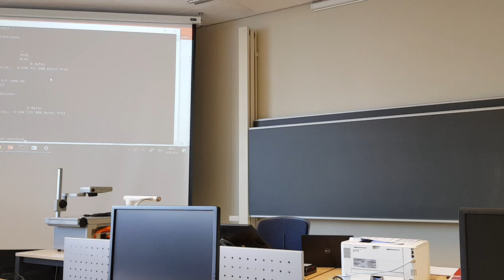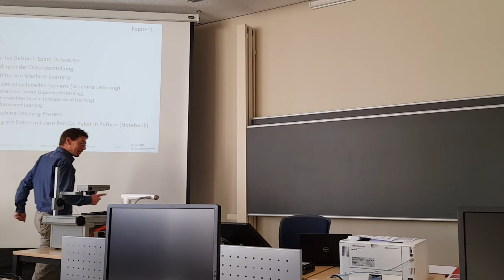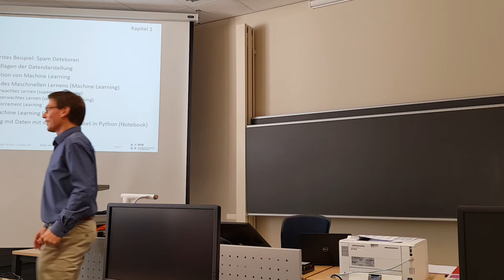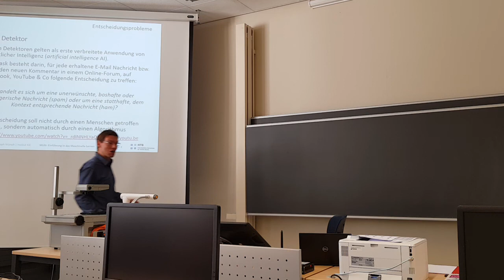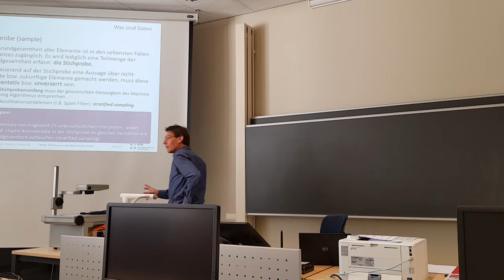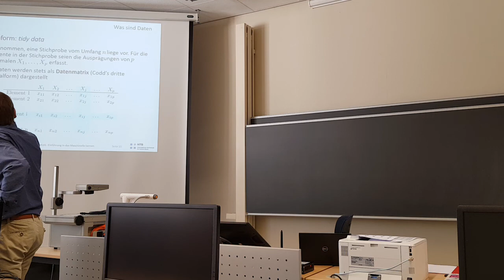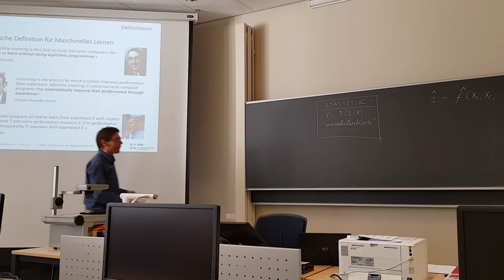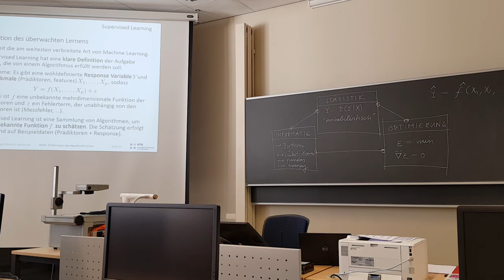NTB ML01 The Machine Learning Landscape Part 1/3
Machine Learning Kurs: NTB Buchs FS2019 (FRIK, WÜRC)
Interstaatliche Hochschule für Technik Buchs, NTB

- Machine Learning ist eine Möglichkeit, künstliche Intelligenz zu realisieren.
- Die Grundidee ist die Modellierung ausgehend von Daten
- Die eigentliche Modellierung ist nur ein Teil des Machine Learning Prozesses, neben explorativer Datenanalyse, Visualisierung und Datenvorverarbeitung, etc.

Man unterscheidet verschiedene Arten von Maschine Learning. Die wichtigsten sind überwachtes und unüberwachtes Lernen sowie Reinforcement Learning.